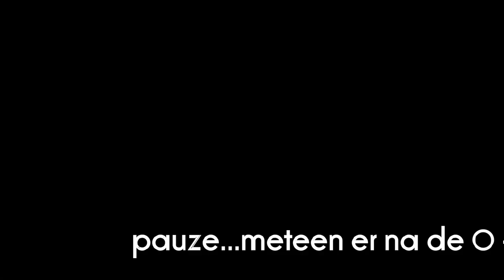ESA 11 - Driel 2 (5 november 2022)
Driel kwam al in de eerste helft ruim voor te staan en ging ook na de pauze lekker door met scoren.